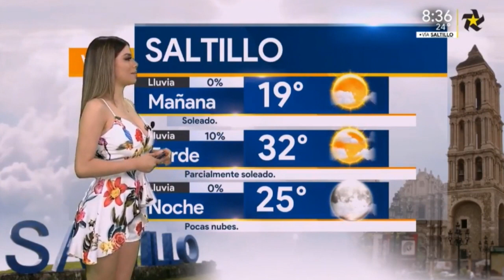Pamela Longoria 2018 08 17